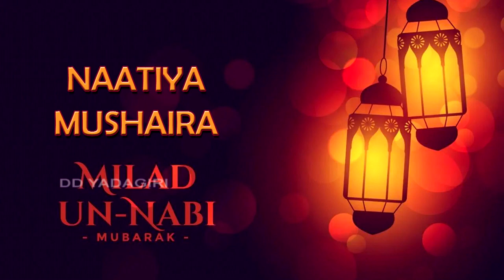Adab Hyderabad || Special Programme || Natiya Mushaira || Milad 2022